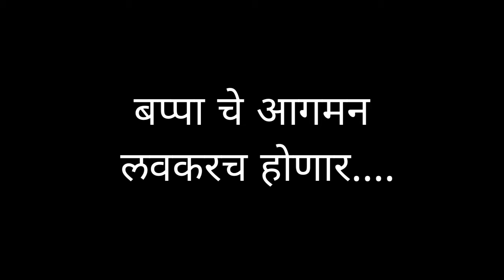बप्पा चे आगमन लवकरच.....🙏